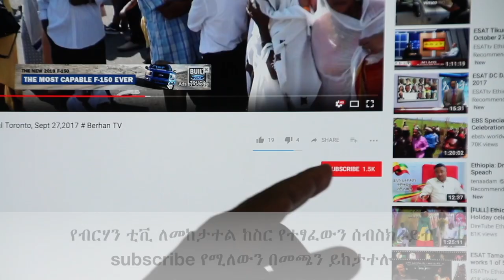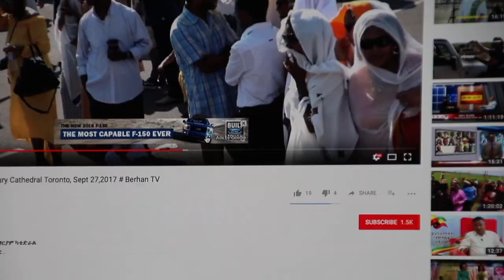Two Worlds Blood Bound Writer and Director Petros Dejene Interview with Berhan TV